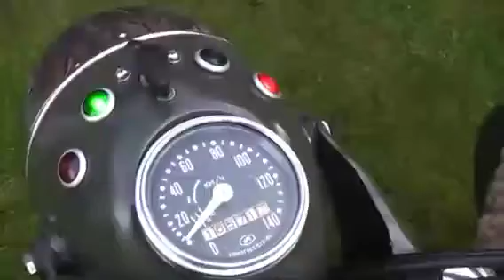Pornire la rece BMW R100 k750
Pare a fi făcut acasă din diverse piese și ansambluri, inclusiv BMW, Ural și Dnepr.  Dar arată frumos făcut!